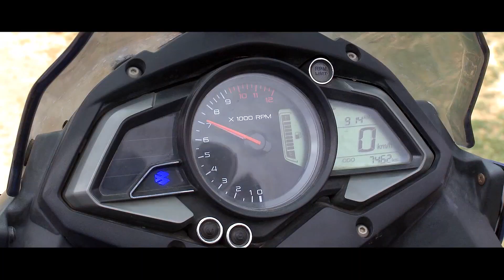Tharu Movie Bhaura Movie Trailer /भौंरा Official Movie Ft Nanduraj,Sonu Tharu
Movie : Bhaura

Director : Krishna Chaudhary
Dance Director  : Deepak chaudhary/Hari Wagle/ Dipak dip
Script : Shree N. Bakhariya
Producer : Nandu Chaudhary
Co- producer : Firoj Chaudhary
DOP : Harinarayan Chaudhary
Makeup : Binod
Post Productio : Champan Saskritik Samuha.
Studio : Omnifonics Studio Balaju